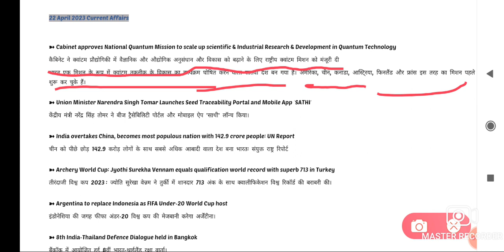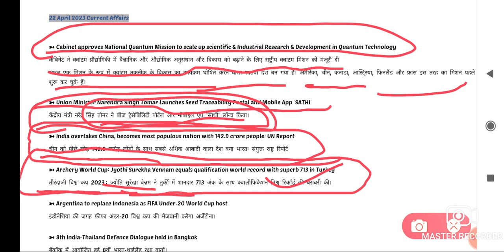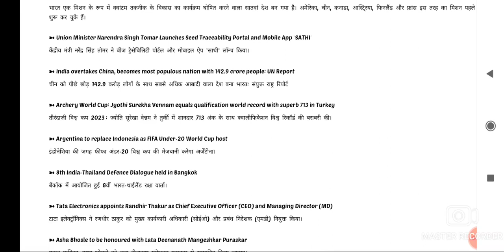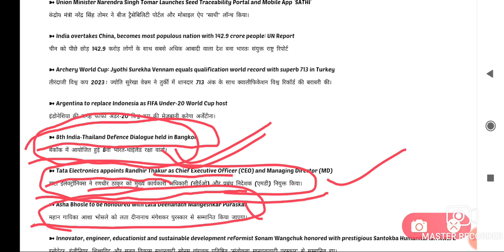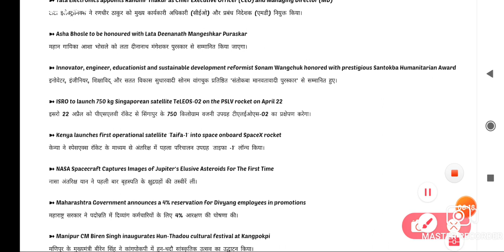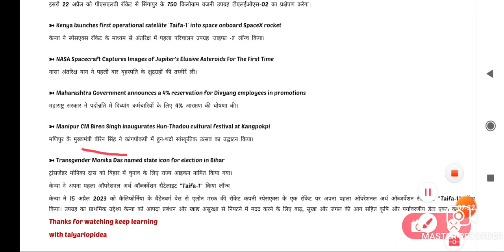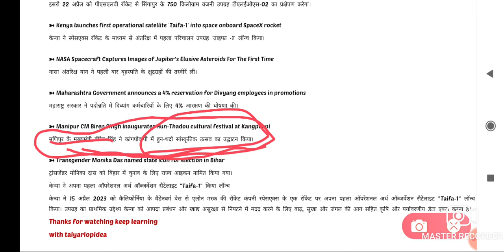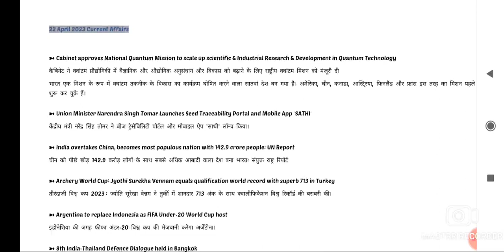22 April 2023 Daily Current Affairs | Most Important Current Affairs 2023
Daily Current Affairs | Current Affairs 2023 | Current Affairs Today by mam | April 22,2023

Current Affairs, Daily Current affairs, 22 April current affairs, today current affairs, aaj ka current affairs, Current affairs by mam, current affairs by taiyariopedia,